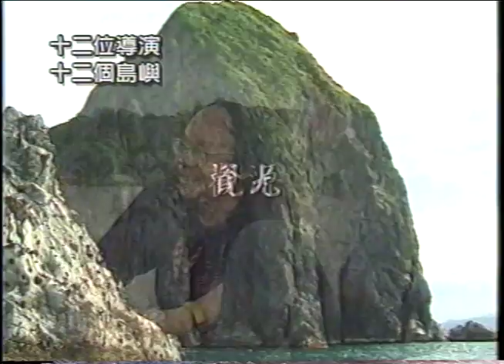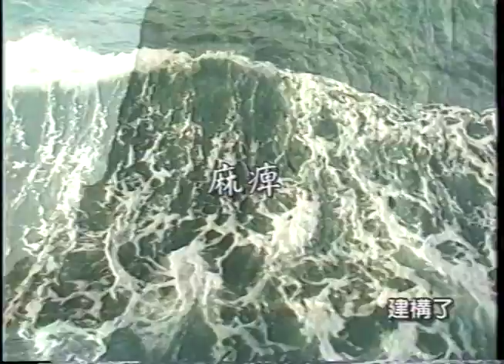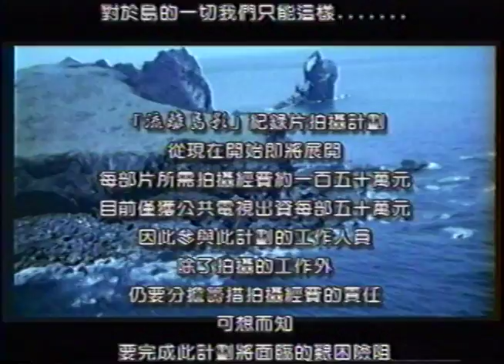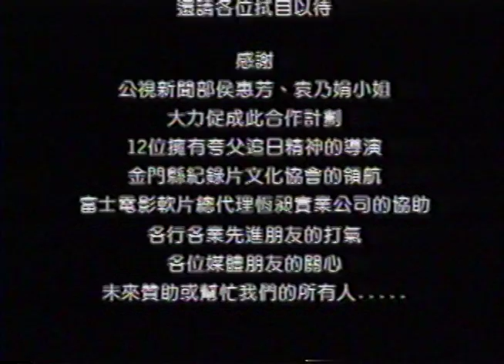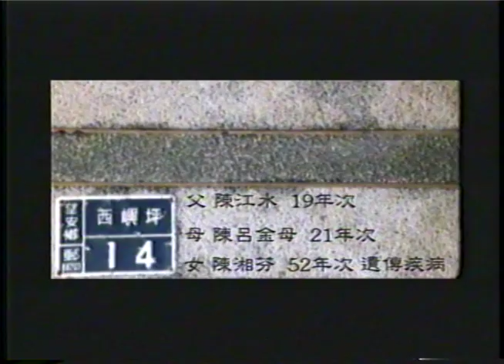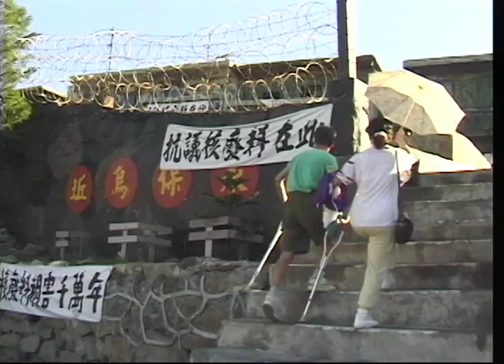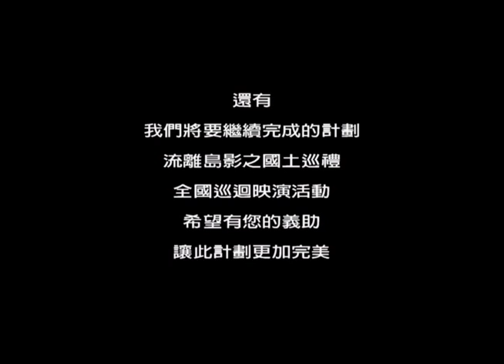台灣電影《流離島影》預告片完整版-[螢火蟲映像體]